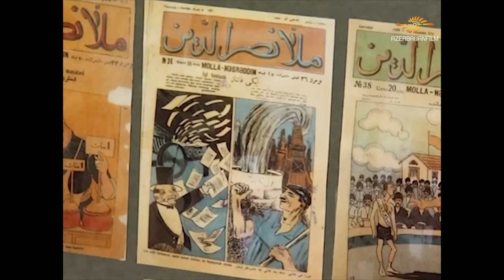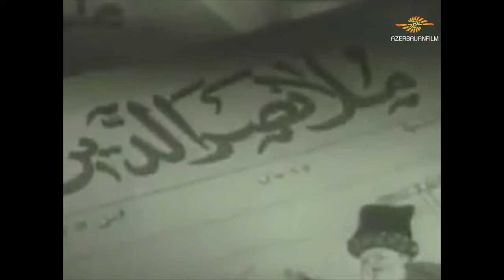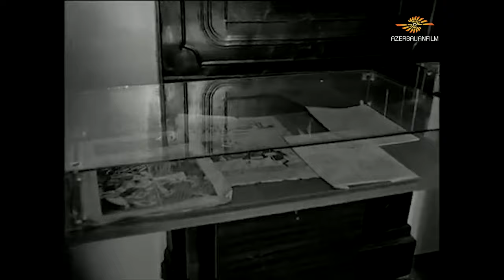Personage 14. Jalil Mammadguluzadeh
Director and screenwriter: Etibar Mammadov
Voice-over: Elxan Jafarov
Editing: Bullur Mammadova
Translation: Azernewmedia
Producer: Mushfig Hatamov